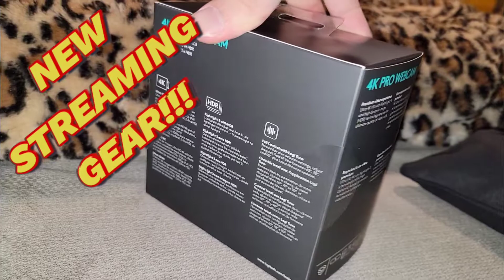NEW STREAMING GEAR!!! 7/16/2022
Showing off some brand new streaming Gear I got for my channel and school!